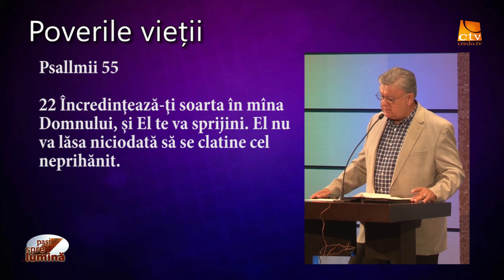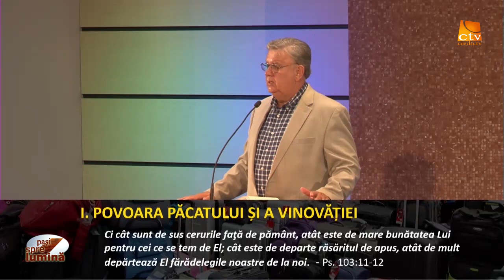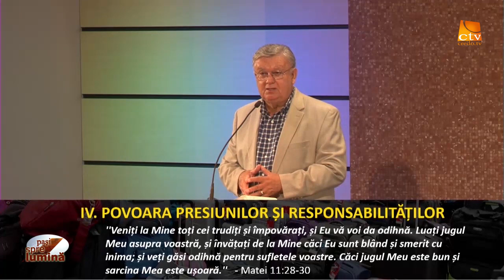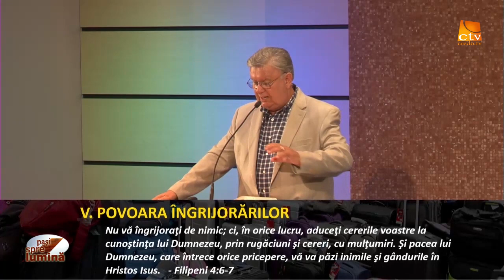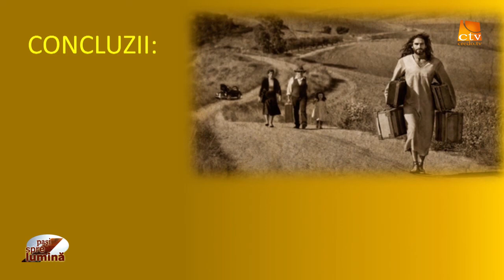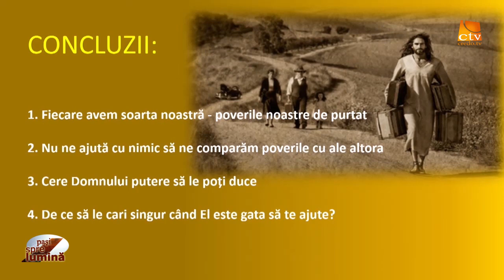Pasi spre lumina - Poverile vieții